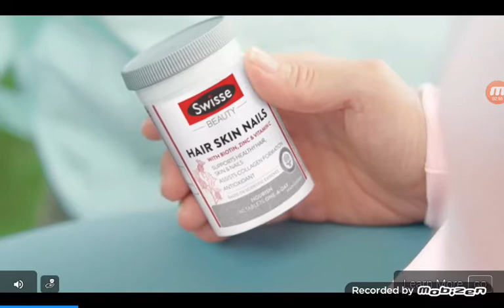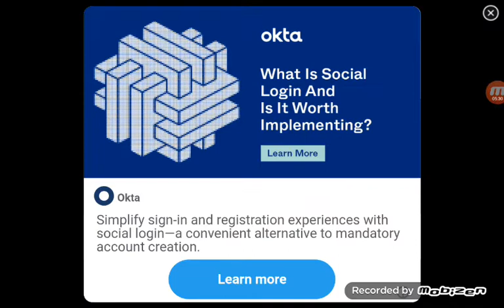Sniper 3d al vahdeko spec ops 1-5